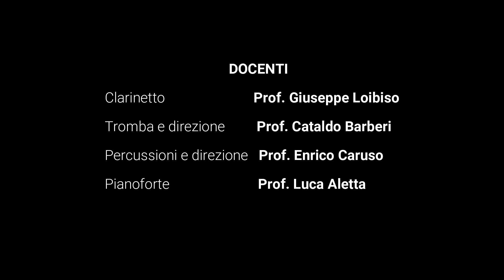Orchestra I C Carmine Nicosia EN